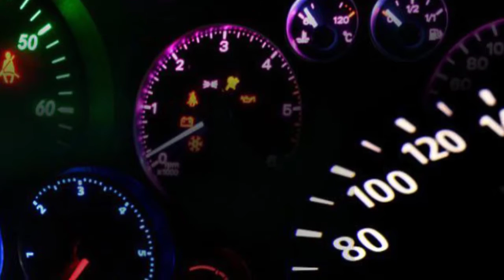Land rover Instrument cluster repair